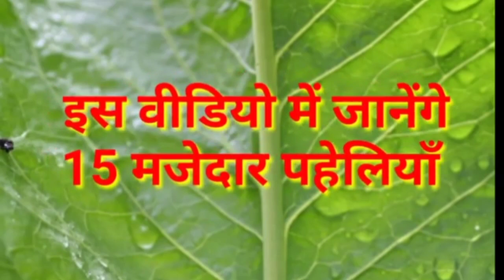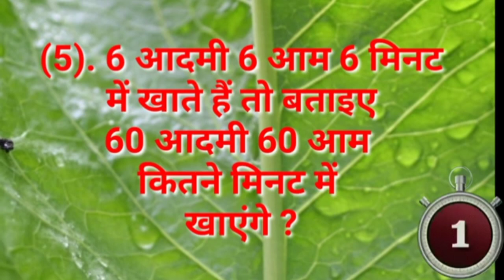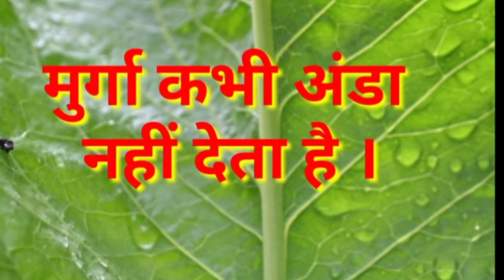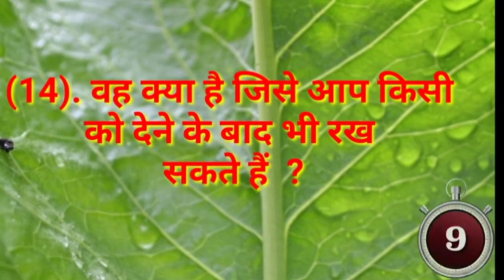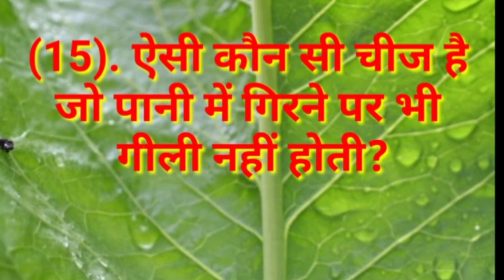15 मजेदार पहेलियाँ || 15 majedar paheliyan | Hindi Paheliyan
15 मजेदार पहेलियाँ || 15 majedar paheliyan | Hindi Paheliyan

Paheli
paheliyan paheliyan
paheliyan bataiye
paheliyan in urdu
paheliyan song
paheliyan short
paheliyan short video
paheliyan mehul
paheliyan detective mehul
paheliyan
hindi paheliyan
paheliyan majedar
comedy paheliyan
hansane wali paheliyan
पहेली
पहेलियां
hindipaheliyan with answer
majedar paheliyan